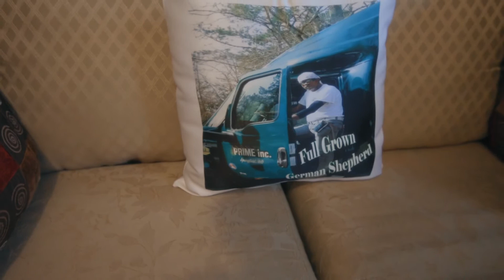Cool Man Caves Ep.1